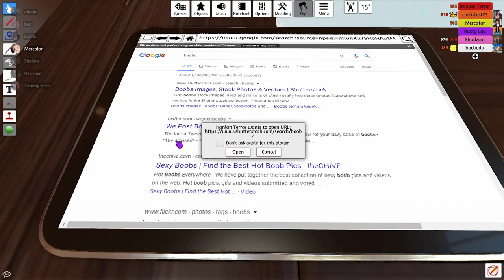FE Plays The Thing: Infection at Outpost 31 (Tabletop Simulator): "It's a game"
ft. Curtis, Boc, KC, Shadow, Merc, Ahoda and TIB

As Shadow and TIB attempt to get connected, the tablet with the game instructions gets used for something else. Shadow is surprised to learn that this board game is actually a movie. The blood sample cards are handed out but a silly mistake by Ahoda causes a bit of a problem.